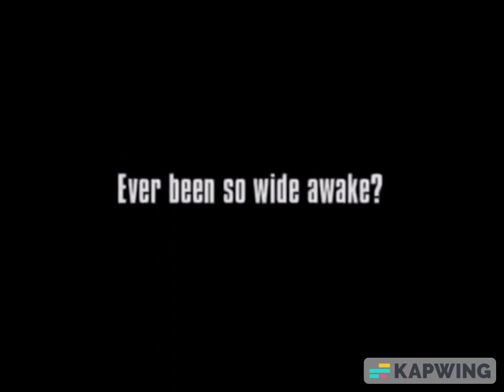Scary Pop Up Video 2